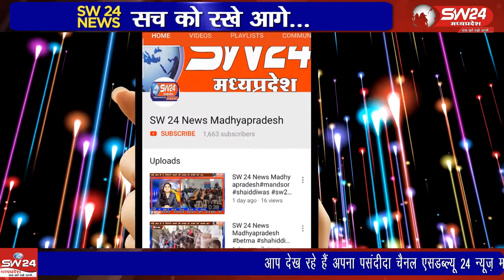Ujjain- उज्जैन में जनसुनवाई करीब 9 महीने के बाद शुरू हो पाई।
उज्जैन में जनसुनवाई करीब 9 महीने के बाद शुरू हो पाई। पीड़ित बड़ी संख्या में अपनी समस्याओं को लेकर पहुंचे। उज्जैन से वीरेंद्र्र शर्मा की रिपोर्ट